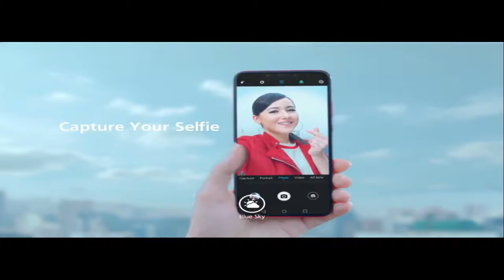Huawei Nova 3i TVC Review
Brand - Huawei Nova 3i
Industry - Telecommunication Equipment
Starring - Hannah Delish

This TVC is one of the masterpiece of Huawei TVCs and was released in 2018.

As millienium interesting point is Technology, this Nova 3i TVC highlights on advanced features and benefits especially more favour on camera specifications. Lively music, Adorable and lively Malaysian actress acting are all combined perfectly with Huawei advanced technology and well-hightlighted to public.

There is no defect found to say and the TVC as a whole is brilliant.
Feeling gots from TVC
- Feeling somehow arrogant after being watched
- Willing to buy and try due to highlights of advanced technology
- Want to watch again and again

Huawei Nova 3i ေၾကာ္​ျငာ Review

အမ်ဳိးအစား - Huawei Nova 3i
လုပ္​ငန္​း - ဆက္​သြယ္​ေရးႏွင္​့နည္​းပညာကုန္​ပစၥည္​း
သရုပ္​ေဆာင္​ - Hannah Delish

ဒီေၾကာ္​ျငာေလးက 2018 ကထြက္​ရွိထားတဲ့ Huawei ရဲ႕လက္​ရာေျမာက္​လွတဲ့ဗီဒီယုိထဲကတစ္​ခုပါ ၊၊

လူငယ္​ေတြရဲ႕သည္​းေျခကနည္​းပညာျဖစ္​တဲ့အတြက္​ Nova 3i ရဲ႕ဆန္​းသစ္​တဲ့လုပ္​ေဆာင္​မႈ၊ အားသားခ်က္​နဲ႔ Camera အပုိင္​းကုိ အဓိကအသာေပးေၾကာ္​ျငာထားတာေတြ႕ရတယ္​ ၊၊ ျမဴ းျမဴ းႂကြႂကြတီးလုံး၊ ခ်စ္​စရာေကာင္​းတဲ့ မေလးရွားမင္​းသမီးေလးရဲ႕သြက္​သြက္​လက္​လက္​သရုပ္​ေဆာင္​ခ်က္​ေတြကုိ လူအမ်ားစိတ္​ဝင္​စားတဲ့ Huawei ရဲ႕နည္​းပညာသစ္​နဲ႔ေပါင္​းစပ္​ၿပီး ရွင္​းရွင္​းလင္​းလင္​းခ် ျပထားတာ အေတာ္​ကုိထိေရာက္​ပါတယ္​ ၊၊

အျပစ္​ေျပာစရာမလုိေအာင္​ ေၾကာ္​ျငာတစ္​ခုလုံးကုိၾကဳိက္​တယ္​ ။ ေၾကာ္​ျငာၾကည္​့ၿပီးေတာ့ စိတ္​နည္​းနည္​းေျမာက္တယ္​ ။ နည္​းပညာအသစ္​ကုိမီးေမာင္​းထုိးျပထားေတာ့ ဝယ္​ခ်င္​စိတ္​ျဖစ္​တယ္​ ။ ထပ္​ခါထပ္​ခါၾကည္​့မိေစတယ္​ ။